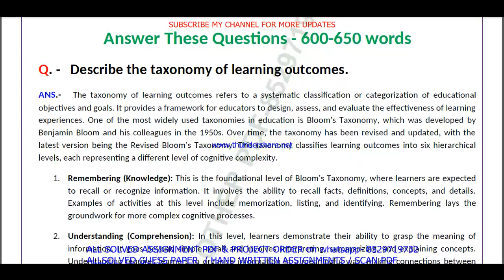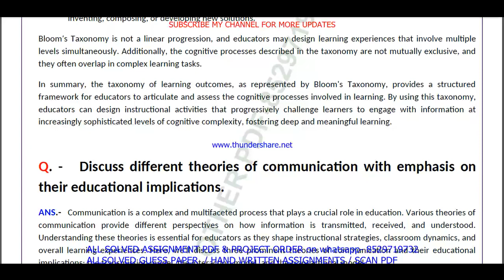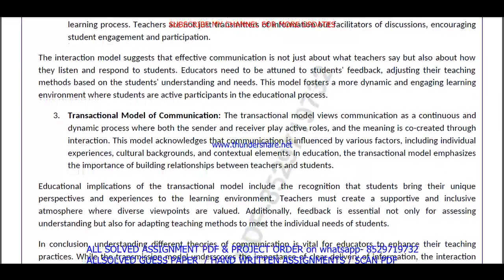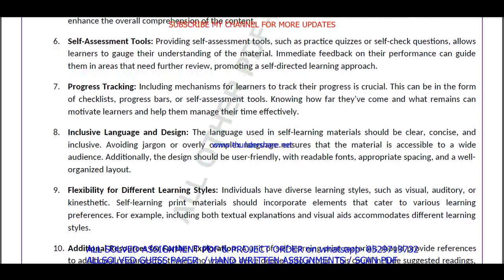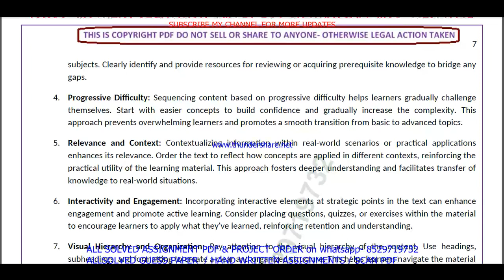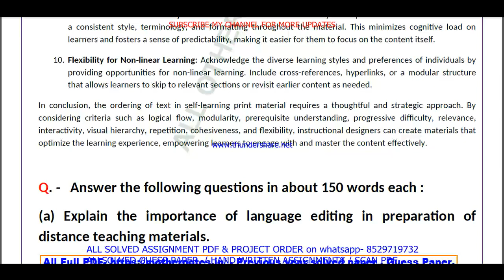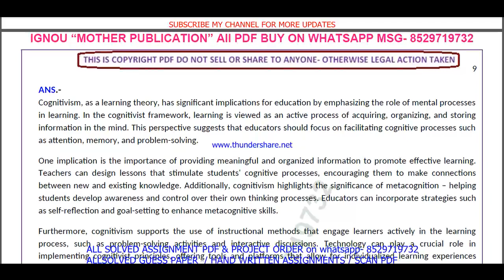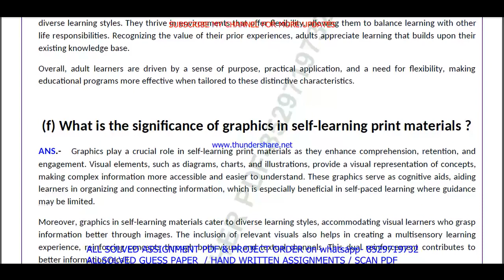MES 112 Previous Year Question Paper Solved in English || mes 112 important questions with answers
Introduction: "Maximize Your Success with ignou Solved Guess Papers! Our ignou ma education mes 112 solved guess paper in English for June and December session exams offers time-tested tips, exam pattern insights, and subject-specific guess papers to boost your preparation. furthermore Simplify your journey to success with our curated resources, ensuring you're well-prepared for ignou exams. finally Don't leave your grades to chance; embrace the power of solved guess papers!"

Benefits of ignou Solved Guess Papers in addition (to): MES 112 Previous Year Question Paper Solved in English
1. Familiarity with Exam Pattern: Guess papers give you an understanding of the exam's structure, question distribution, and marking scheme, allowing you to plan your time and effort accordingly.
2. Prioritizing Topics: Next By analyzing past trends, guess papers help you identify the most important topics and chapters that carry significant weightage in exams.
3. Practice and Revision: Attempting these papers allows you to practice under exam-like conditions and evaluate your knowledge and readiness for the actual test equally important.
4. Confidence Booster: in addition As you score well in these practice papers,  your confidence in tackling the real exam grows, reducing pre-exam jitters.
5. Time Management: Lastly Through regular practice with guess papers, you can fine-tune your time management skills, ensuring you complete the exam within the allocated time.

Searchable keywords for MES 112 Previous Year Question Paper Solved in English

MES 112 Previous Year Question Paper Solved in English,
mes 112 question paper in English,
mes 112 previous year question paper in English,
ignou ma education previous year question paper,
mes 112 previous year question paper solved English,
mes 112 previous year question paper English,

mes 112 previous year question paper English medium,
mes 112 question paper 2024,
mes 112 important question,
mes 112 guess paper in English,
ma education study material,
ma education previous year question paper in English,
Other keywords
ma education question paper in English,
ignou ma education question paper 2024,
ma education important question,
ma education question paper pdf download,
ignou ma education guess paper in English,
mes 112 sample paper in English,
mes 112 books in English,
mes 112 classes,
mes 112 full class in English important questions,
mes 112 exam notes in English,
mes 112 guides in English,
mes 112 classes in English,
mes 112 in English,
mes 112 class unit in English,
mes 112 class unit in English 2024,
mes 112 full class in English,